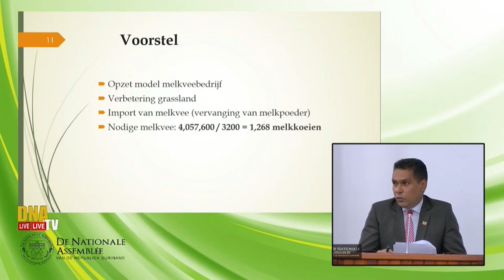10 03 2023 Behandeling Wet Beperking Rundvee